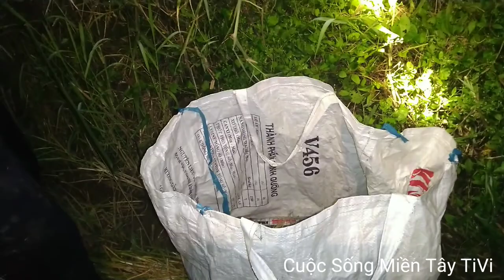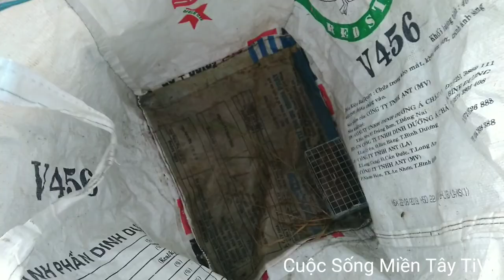Bẫy chuột đồng không cần mồi | Mùa bẫy Heo Đồng ở Miền Tây, Dính Toàn Chuột Khủng | Tập 1